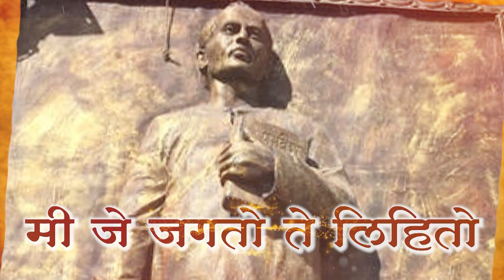ध्येयवादी लोकशाहीर!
साहित्यसम्राट लोकशाहीर अण्णाभाऊ साठे यांना स्मृतीदिनी विनम्र अभिवादन!